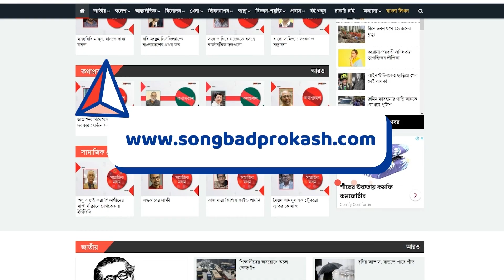১৯৭১ সালে ছোট বোনের কাছে লেখা এক বড় ভাইয়ের চিঠিতে যা ছিল | A Letter to younger sister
‌১৯৭১ সালে ছোট বোনের কাছে লেখা এক বড় ভাইয়ের চিঠিতে যা ছিল | A Letter to younger sister | Songbad Prokash